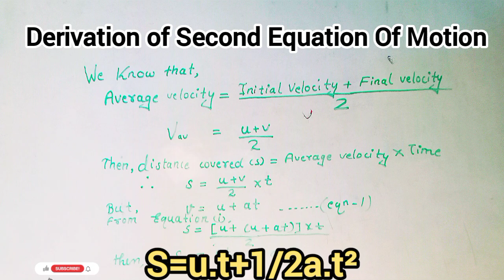Derivation of Second Equation of Motion | Motion class 9 | class 9 physics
derivation of Equation of Motion,
second equation of motion,
derivation of second Equation of Motion,
2 Equation of Motion,
What is Equation of Motion,
motion ki 2 Equation,
motion ki second equation,
second equation of motion derivation,
2 equations of motion,
equations of motion,
newton's equations of motion,
equation of motion,
equations of motion class 9,
equations of motion physics,
calculating velocity using equations of motion,
equation of motion by graphical method,
what is motion,
equation of motion by graphical method class 11,
education,
velocity is a vector quantity,
acceleration,
motion formula,
motion for kids,
measuring acceleration,
motion education,